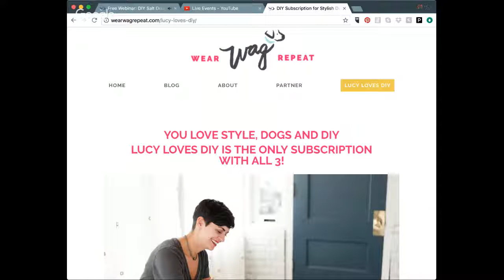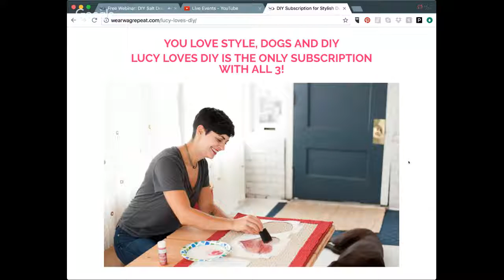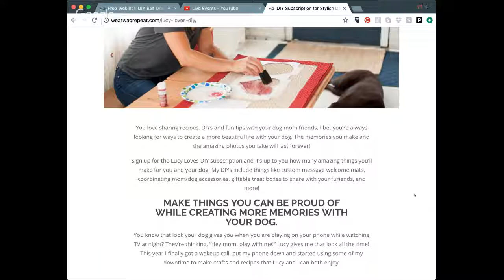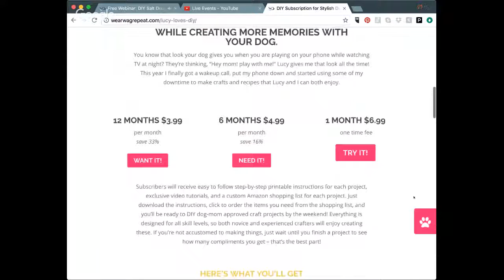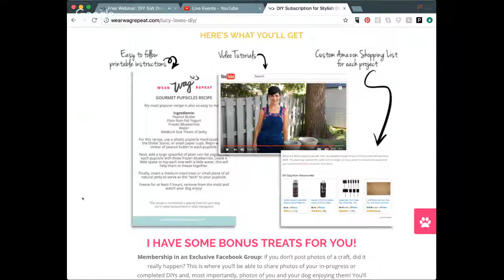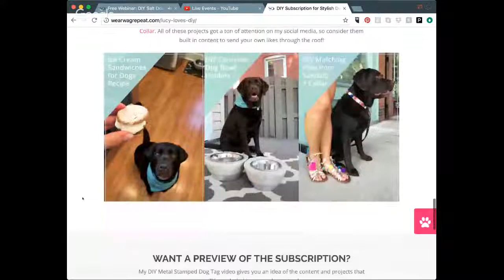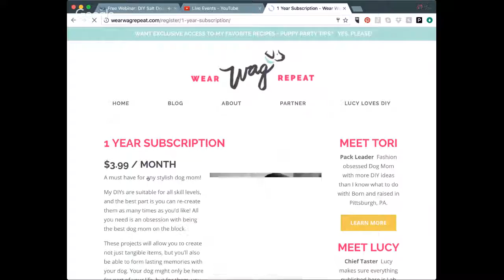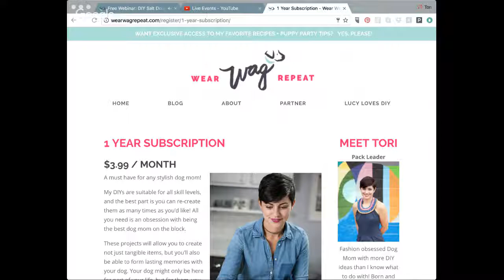Craft Together: DIY Salt Dough Paw Print Ornaments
In this free webinar I will show you how to make this super easy DIY ornament for dog moms. Salt Dough is a very easy to work with material. I'll walk you through all the steps (you can do the craft alongside me if you're ready!), then I'll show you how I finish mine off with paint and ribbon.

Right before Christmas, this is the perfect time to take a little time for yourself and create a keepsake that you and your dog will treasure for years!